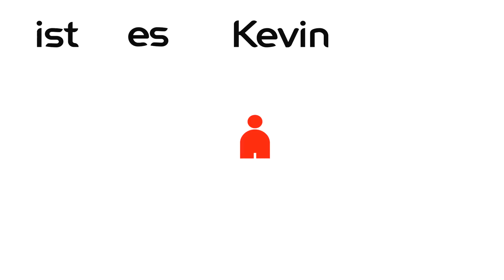WM Song Kevin Kuranyi bleibt allein zu Haus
Kevin Kuranyi darf nicht mit nach Südafrika und muss nun alleine zu Haus in Deutschland bleiben. Jogi Löw hat ihm für die WM 2010 in Südafrika abgesagt.

Das Kevin bleibt alleine zu Haus Lied .

Text: Rob Vegas und Oliver Kels
Gesang: Tschabo
Video: Rob Vegas